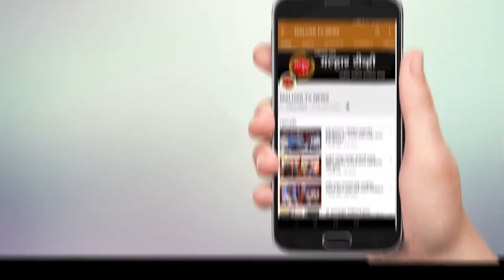वसुंधरा दिनानिमीत्त उलवे येथे ओनर्स असोसिएशनच्या वतीने वृक्षारोपण कार्यक्रमाचे आयोजन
वसुंधरा दिनानिमीत्त ठिकठिकाणी पर्यावरणपुरक असे अनेक उपक्रम सर्वत्र राबवण्यात येत आहेत. त्याअंतर्गत उलवे सेक्टर 8 येथे वृक्षारोपण कार्यक्रमाचे आयोजन करण्यात आले होते. हा कार्यक्रम ओनर्स असोसिएशने आयोजन केले. या कार्यक्रमाला माजी खासदार लोकनेते रामशेठ ठाकूर यांनी भेट देऊन वृक्षारोपन केले व झाडे लावा झाडे जगवा हा संदेश दिला.